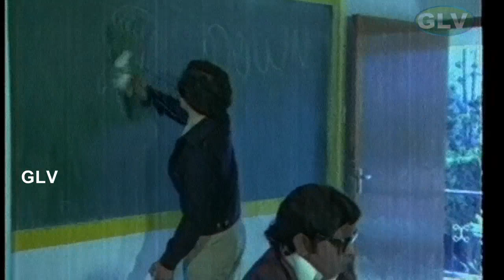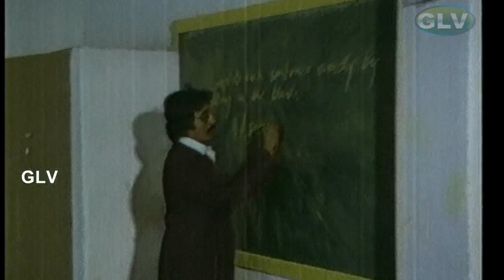இந்த ஹாஸ்டல் பசங்க இம்சை தாங்க முடியல😠🤭 | Panneer Pushpangal 🤣 | Suresh, Venniradai Moorthy | Comedy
Directed by: Bharathi-Vasu
Screenplay by: Bharathi-Vasu
Story by: K. Soma Sundareswaran
Produced by : S. Padmini
Starring: Pratap, Venniradai Moorthy, Suresh, Shanthi Krishna